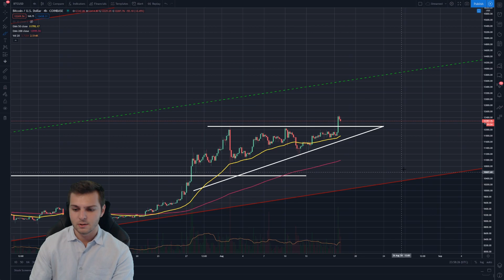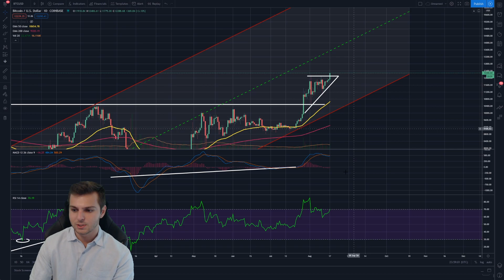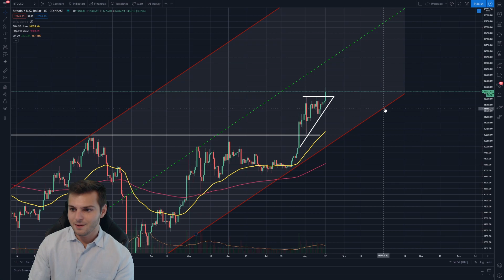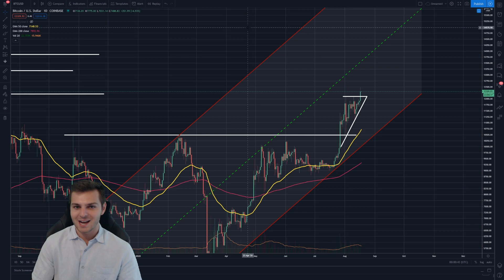Is Bitcoin Just Getting Started or Finally Slowing Down!?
Bitcoin is reaching a pivotal point. Is Bitcoin Just Getting Started or Finally Slowing Down!? In this BTC technical analysis, I give my personal Bitcoin price prediction where I explain what I think BTC is doing and where it is going on the Bitcoin chart.

Binance: $10 of FREE BITCOIN After Signing Up And Buying At Least $100